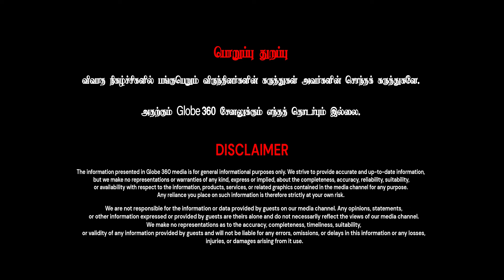சீமானும் விஜய்யும் சேர்ந்தாத இது நடக்கும் ..... இப்ராஹிம் ராவுத்தர் விளக்கம் .... | GLOBE 360 MEDIA